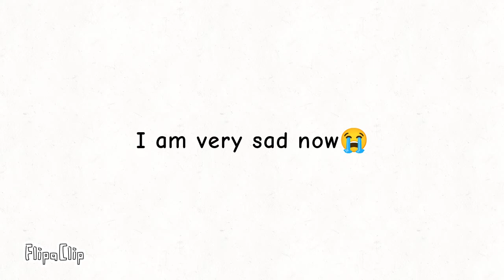Buddy @LMGXEdits don't quit.....